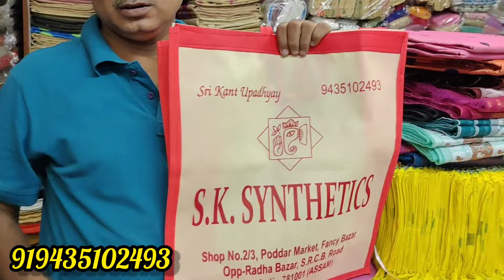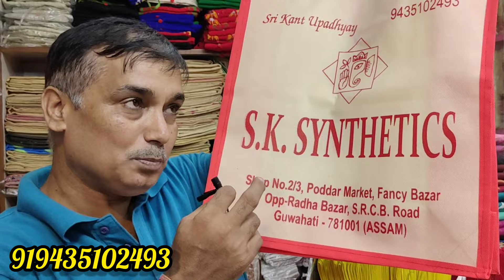Fancy Bazar ৰ Wholesale মাৰ্কেটৰ নতুন নতুন মেখেলা-চাদৰ , শাড়ীৰ কালেকচন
Address -S.K Synthetics ,Shop no -2
Poddar market ,Fancy bazar